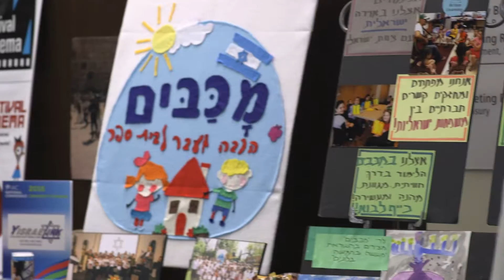2016 IAC National Conference Highlights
Learn more and register to the 2017 IAC National Conference